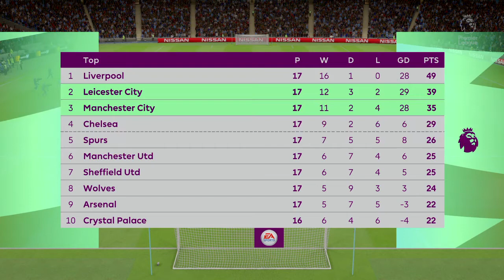FIFA 20 Gameplay - Manchester City vs. Leicester City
Chapters:
0:00 Pregame & Line Ups
2:00 Kick Off & First Half
2:51 Perez Goal (0-1)
3:54 First Half Continues
10:07 Pereira Injury
10:55 First Half Continues
11:16 Half Time Highlights & Stats
12:41 Second Half
16:18 Chilwell Goal (OG) (1-1)
17:25 Second Half Continues
19:18 Gundogan Yellow Card
19:47 Second Half Continues
20:02 Aguero Goal (2-1)
21:10 Second Half Continues
22:45 Full Time Highlights